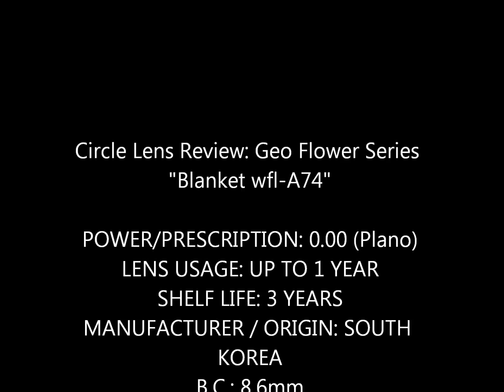Circle Lens: Geo xtra flower series blanket Brown wfl-A74